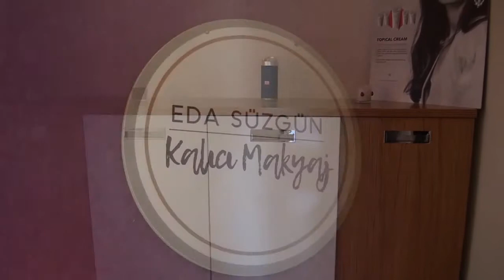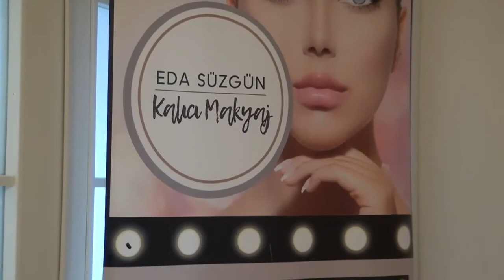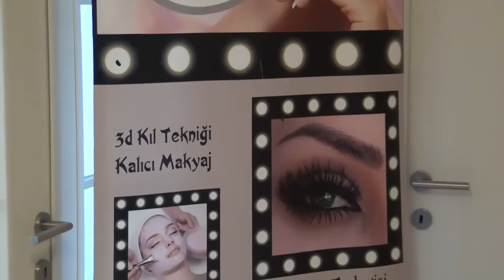KALICI MAKYAJ SANATÇISI EDA SÜZGÜN